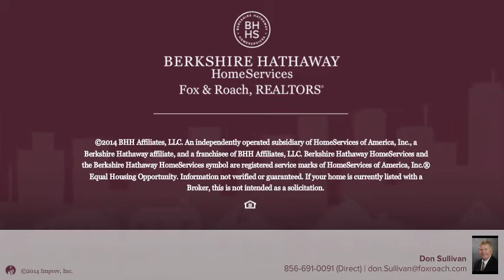502 Maple Avenue Millville, NJ 08332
Don Sullivan Berkshire Hathway HomeServices, Fox & Roach - Vineland
2 beds 2.1 baths